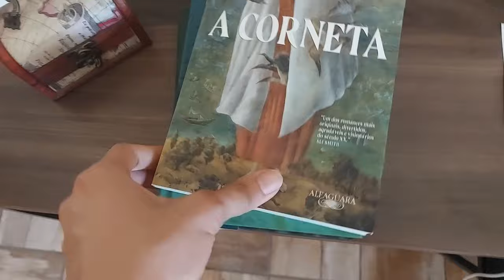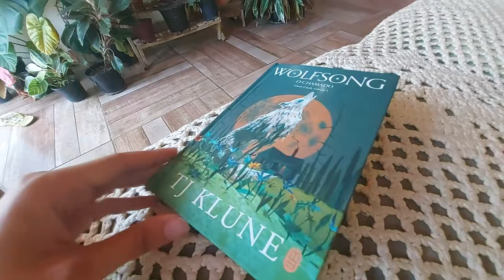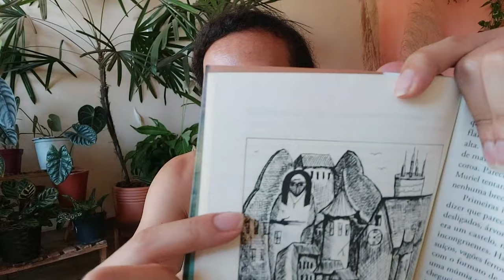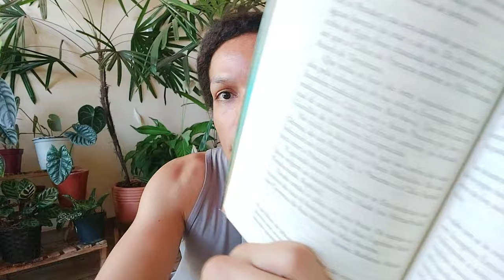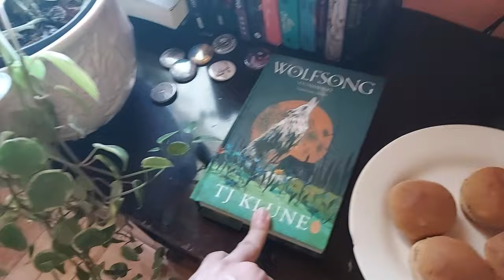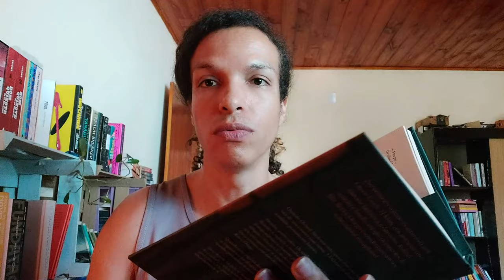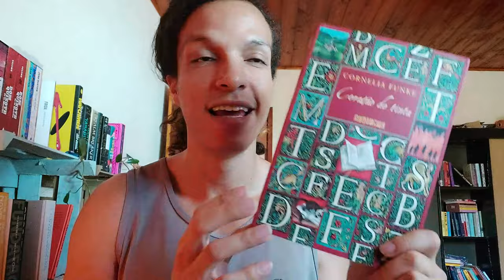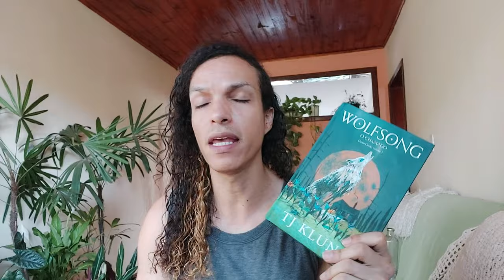um dia comigo: rotina de feriado, lendo, cozinhando e muito calor | vlog de rotina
vlogão de rotina um dia comigo, aproveitei o feriado lendo, cozinhando e enfrentando o calor, teve leitura cinco estrelas.
° Amazon [Link Geral]
° Minha página de promoções na Amazon
 🗣 Rede do Passarinho: @glaugoncalvez (posto promoções também)
🗣 Rede do Roxinha: @glaugoncalvez
Página citada:
@nossoplanetafora nas redes
Livros Citados:
°A Corneta - Capa Comum
°Coração de tinta
° Wolfsong: O Chamado - Capa dura